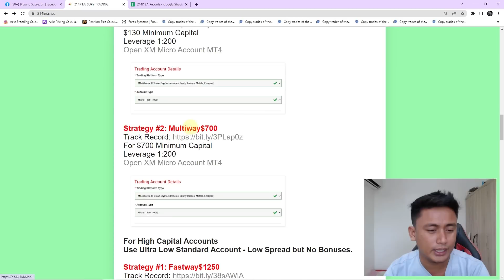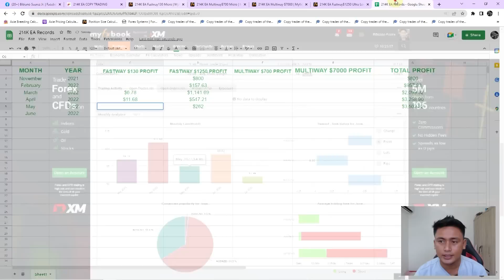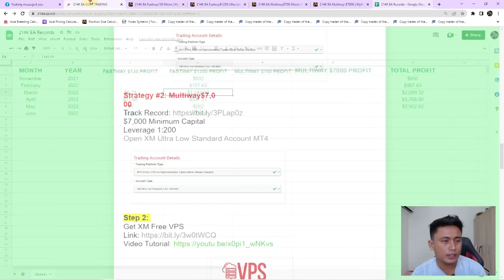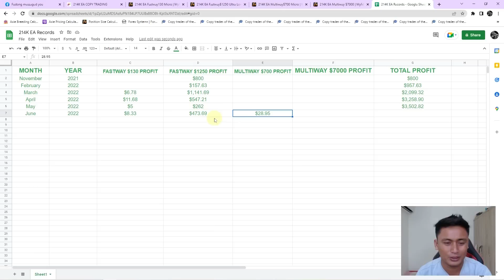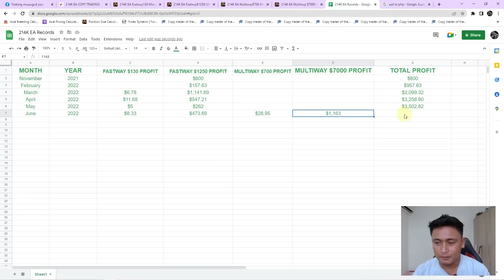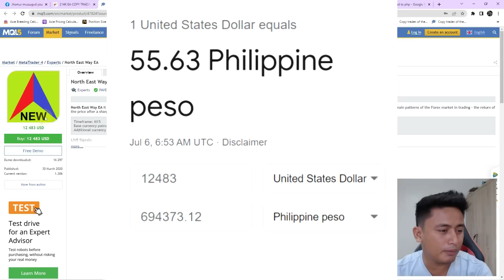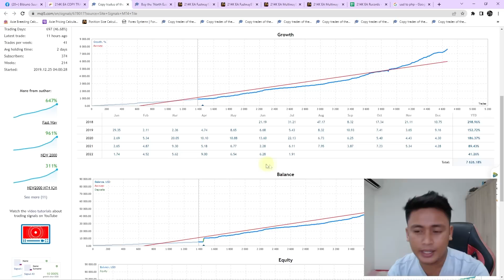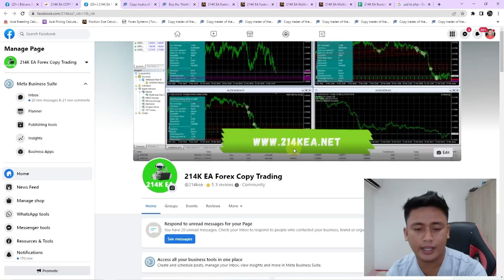214K Forex Trading EA Update - How to Copy Trade?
forex robots that really work
forex robot free
forex robot for android phone
forex robot ea
forex robot settings
forex ea
forex ea robot
forex ea for small accounts
forex easy scalping strategy
forex earnings
forex earnings proof
forex ea review
forex ea trading robot review
forex easy explanation
forex ea testing
forex eagle 2.0 system
forex ea strategy
forex ea with stop loss
forex robot
forex robot empire
forex robot trader
forex robot scams
forex robot empire review
forex ea
forex eastwest bank
forex eastwood
forex ea decompiler
forex earnings
forex ea generator
forex earnings meaning
forex early warning